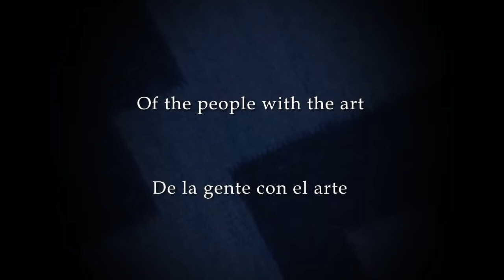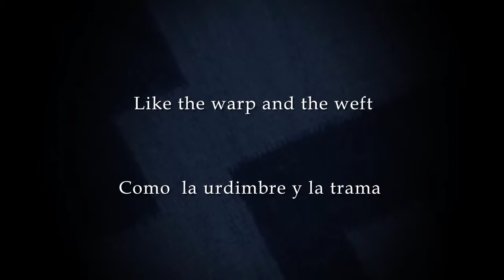Woven Lives/Vidas Entretejidas Documentary Trailer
Drawing upon the richness of the sights, sounds and beauty of Oaxaca, Mexico, Woven Lives provides a fascinating look at six contemporary weavers from six different villages. This colorful documentary celebrates their extraordinary textiles and illustrates how the art of weaving cloth has helped the Zapotec people maintain their cultural identity for thousands of years.
Music in trailer: Las Canastas, Huapangeando.
Juana Vargas and Ernesto Anaya